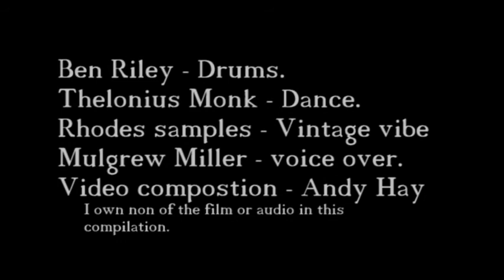Jazz Traps edit. Monk Dances. Mulgrew Miller explains. Ben Riley - Groove of the angels.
A short compilation film.